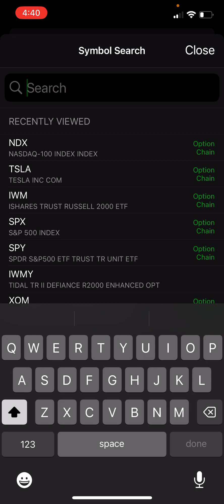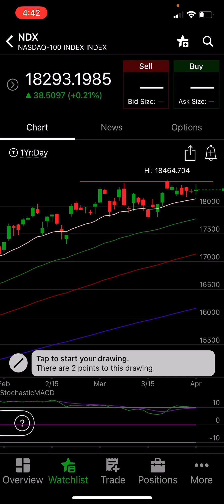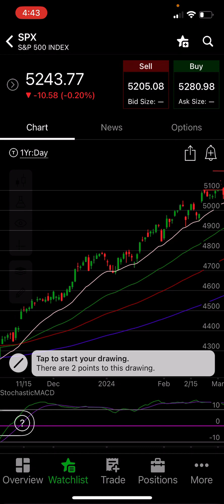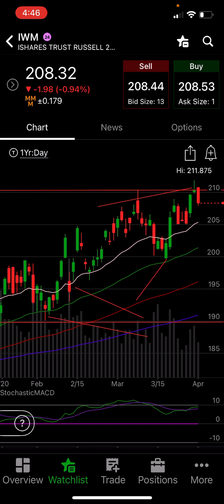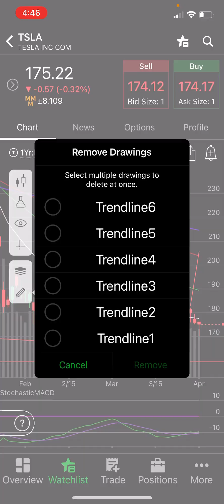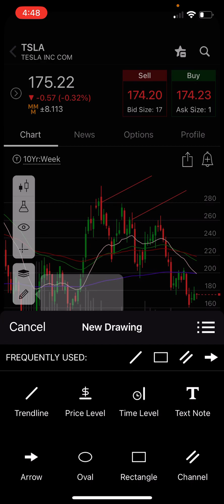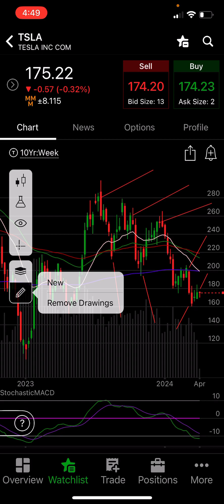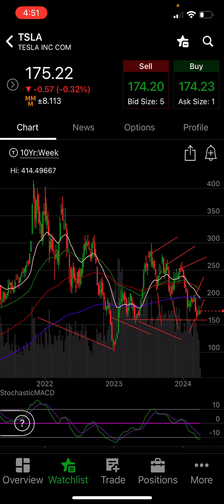Should I sell QQQY? Let’s also look at SPX,IWM, and TSLA today!